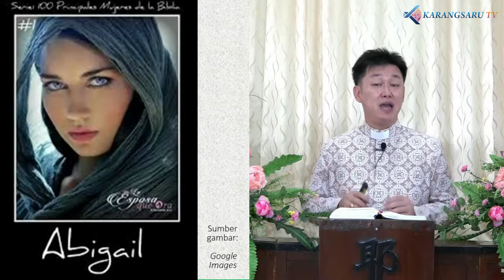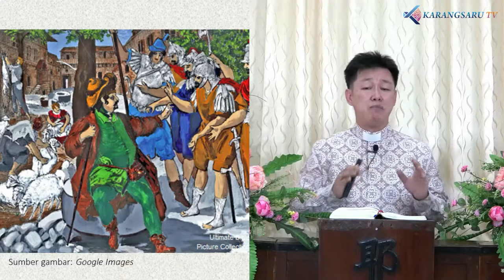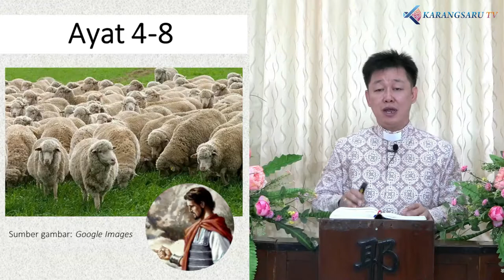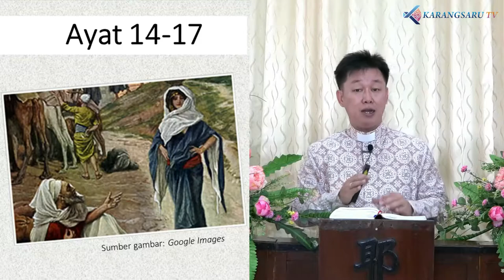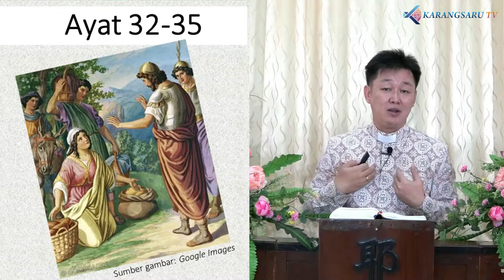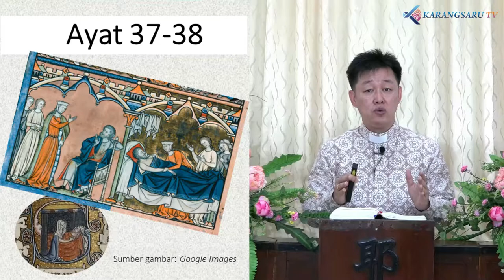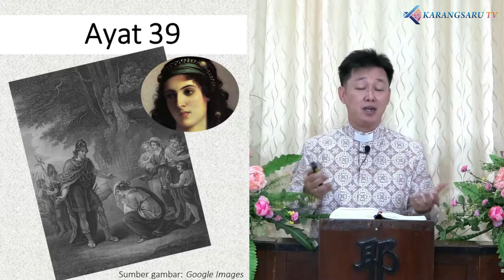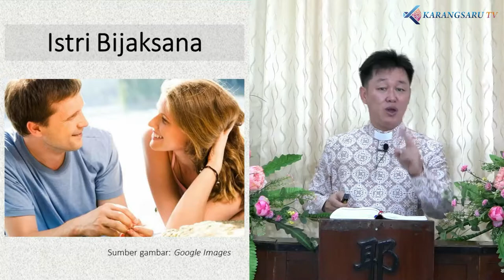PEMAHAMAN ALKITAB GKI KARANGSARU SEMARANG | KAMIS, 1 OKTOBER 2020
PEMAHAMAN ALKITAB GKI KARANGSARU SEMARANG

Tema : "ABIGAIL" (Perempuan yang menyelamatkan suaminya)

Paling lambat Senin, 5 Oktober 2020 pk 12.00 WIB.

Jawaban pertanyaan PA Abigail akan ditayangkan di Karangsaru TV,
dalam acara Mutiara PA : Kamis, 8 Oktober 2020 pk 18.00 WIB.